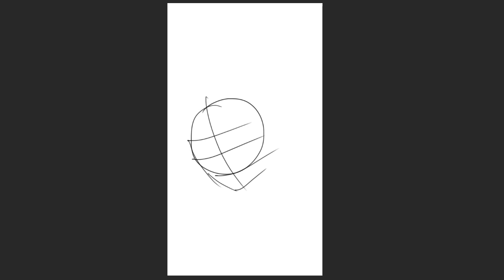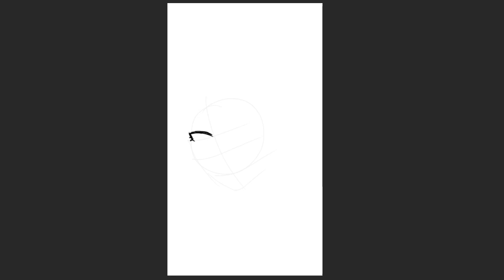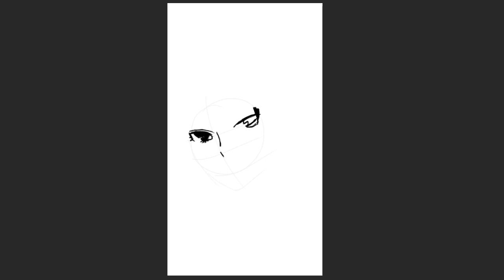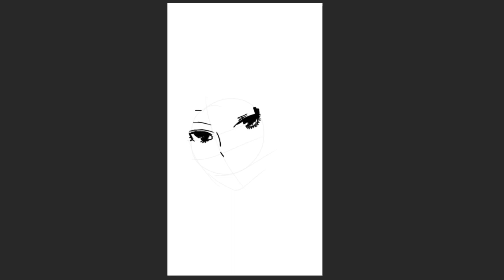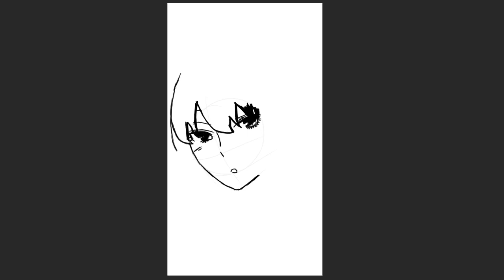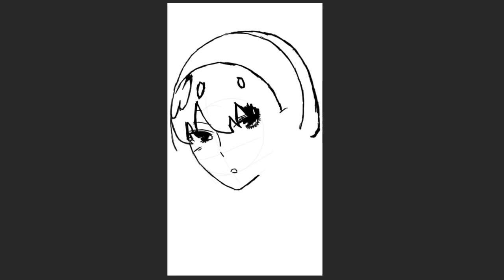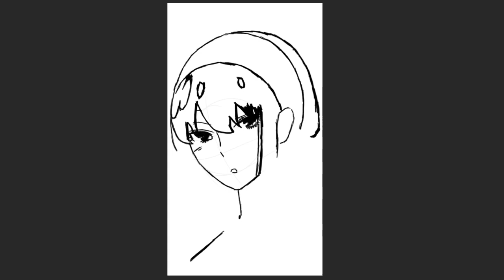Hitting on Yor Forger Beast 🔥- Spy x Family [Spy x Family] | Step by Step | How to draw anime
| How to draw anime step by step || Easy anime drawing
Drawing practice. Reference used.

Spy × Family (stylized as SPY×FAMILY and pronounced "spy family") is a Japanese manga series written and illustrated by Tatsuya Endo. The story follows a spy who has to "build a family" to execute a mission, not realizing that the girl he adopts as his daughter is a telepath, and the woman he agrees to be in a marriage with is a skilled assassin. The series has been serialized biweekly on Shueisha's Shōnen Jump+ application and website since March 2019, with the chapters collected in twelve tankōbon volumes as of October 2023. It was licensed in North America by Viz Media.

Anya Needs To Be More Careful - Spy x Family [Spy x Family] | Step by Step | How to draw anime

Anya HATES Studying in Spy x Family - Spy x Family [Spy x Family] | Step by Step | How to draw anime

Breakfast with the Forgers - Spy x Family - Anya [Spy x Family] | Step by Step | How to draw anime

Spy x Family - Anya HATES Studying in Spy x Family [Spy x Family] | Step by Step | How to draw anime

Spy x Family - Anya pulled reverse Uno card there😆 [Spy x Family] | Step by Step | How to draw anime

Spy x Family - Anya Punch Damian | Anya being cute [Spy x Family] | Step by Step | How to draw anime

Spy x Family - How to Draw Anya Forger - [Spy x Family] | Step by Step || How to draw anime

ONE PIECE | Monkey D Luffy STRONGEST | This is how an emperor of the sea is made 🔥😨🔥 || Easy Drawing

Who did Zoro respect?✨ ONE PIECE | Who is strongest  TAKE THE PAIN OF ONE PIECE 😨🔥 | Easy Drawing

SANJI used to look like THIS? ✨ ONE PIECE | Mr Prince Is Making His Return | Easy Drawing

ONE PIECE | Monkey D Luffy is the MOST strongest UNSERIOUS man on the PLANET 😨🔥 || Easy Drawing